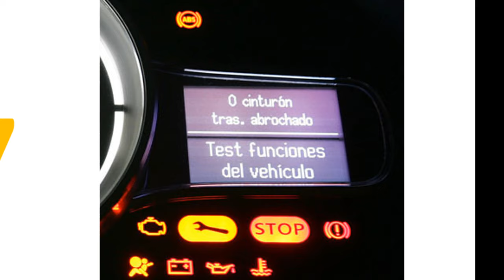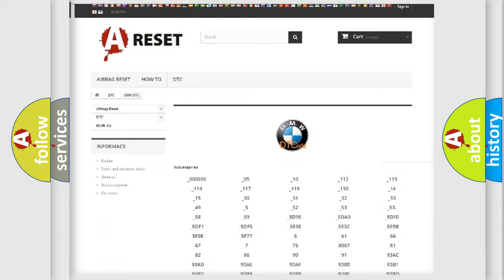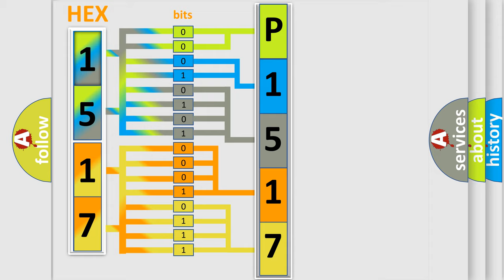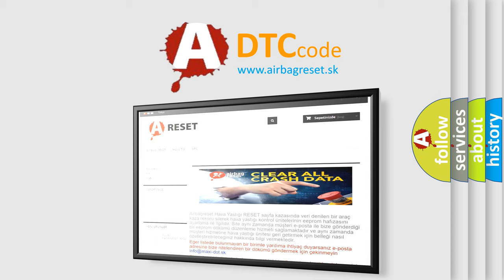DTC BMW P1517 Short Explanation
Contents:
0:21 Basic DTC analysis according to OBD2 protocol standard.
1:48 Insight into programming
2:58 A diagnostically understandable description of the Diagnostic Trouble Code
3:05 Basic error definition

Make:
BMW
Code:
P1517
Definition:
Rough Road Detection, No Wheel Speed Signal
Description:
The DME detected an electrical malfunction on the main relay circuit
Cause:
Possible failure of wheel speed sensor on drive axle